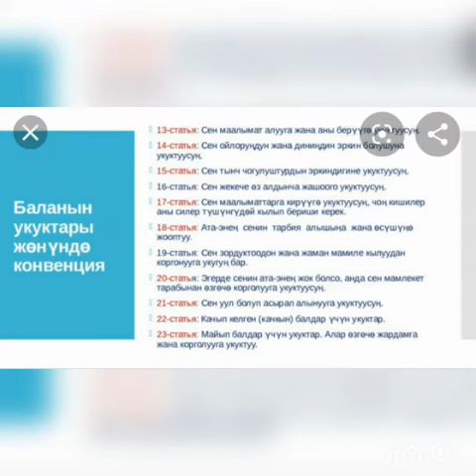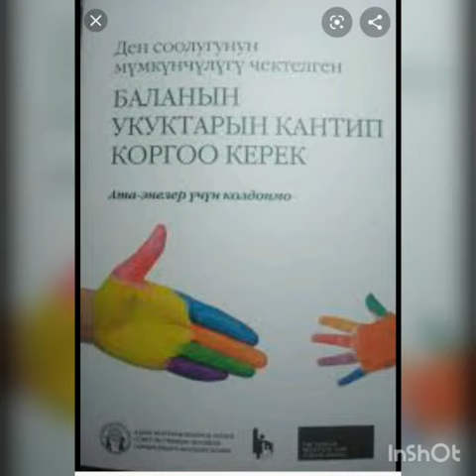Орунбаев К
ЖАК_Орунбаев К